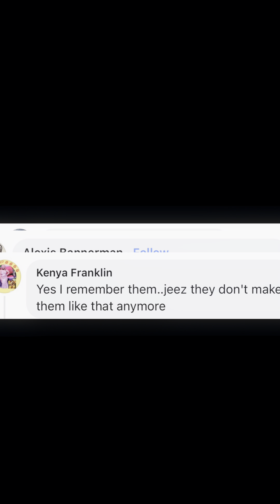Save 50% off Gabby's Children's Book + 150 GABBY BOWS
Missing those classic, durable barrettes? GaBBY Bows are here to bring that nostalgic quality with a modern twist! Invented by Gabby Goodwin at just 7 years old, our double-face double-snap barrettes won't slip or fall out!

Shop now and save 50% on 150 GaBBY Bows in all 15 colors to match any outfit PLUS the children’s book about her GaBBY Bows invention to inspire your little ones to dream big!